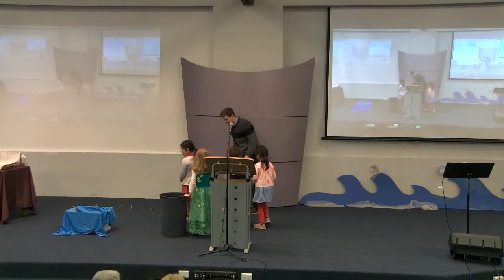Sunday Service 27 September 2020 Speaker - Graeme Erb 2 Peter 1:1-11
Apologies. We experienced some audio and visual problems which also necessitated a change in the order of the service programme:
Audio starts at 4:54
Graeme's talk begins at 41:57